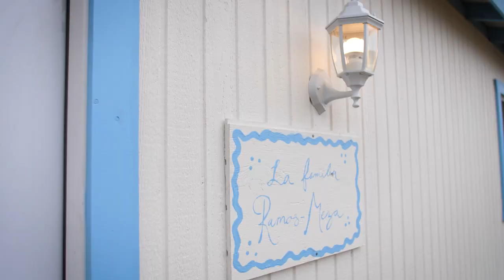YWAM Homes of Hope | Ensenada 2022 | Simi Community Church